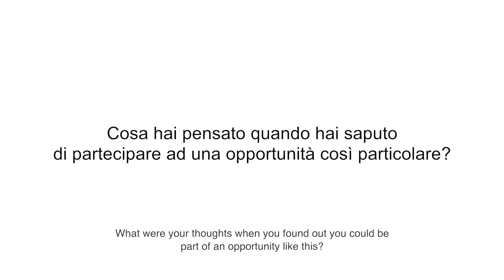Progetto LUISS Exit Tools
Il progetto Exit Tools offre una serie di opportunità formative per affinare le proprie competenze e prepararsi al meglio al mondo del lavoro. Alcuni studenti raccontano la loro esperienza.